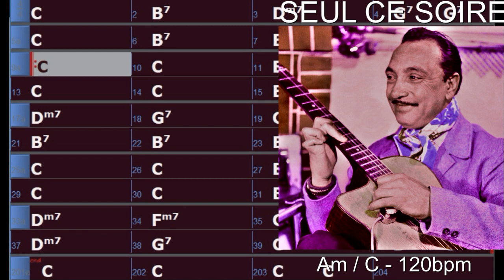SEUL CE SOIR NEW VERSION 120 v2